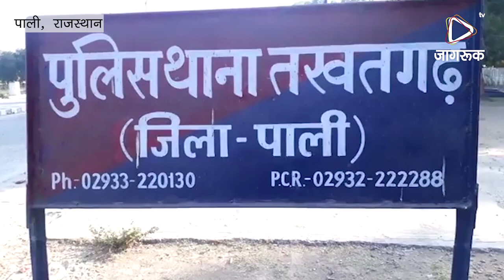JAGRUK TV - पाली | महिला चोरों की गैंग का हुआ पर्दाफाश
JAGRUK TV - महिला चोरों की गैंग का हुआ पर्दाफाश।

तखतगढ व  सुमेरपुर पुलिस को मिली ।

एक और बड़ी कामयाबी।

सुमेरपुर 21 जुलाई अरविंद कुमार जोशी।

तखतगढ़ - थाना क्षेत्र में कुछ दिनों पहले महिला चोरो की गैंग ने तखतगढ़ व  सिरोही जिले के शिवगंज शहर में चोरी को अंजाम दिया था जिसको लेकर पाली जिला पुलिस अधीक्षक दीपक भार्गव ,अतिरिक्त पुलिस अधीक्षक बाली अताउर्रहमान, वृताधिकारी सुमेरपुर अमरसिंह चम्पावत के निर्देशन में विशेष टीम का गठन किया गया जिसमें तखतगढ़ पुलिस उप निरीक्षक सुरेश सारण, सुमेरपुर पुलिस उप निरीक्षक सरोज बैरवा, हेड कांस्टेबल अल्ताफ खान ,कॉन्स्टेबल जसवंत सिंह ,जोधाराम, जसाराम की टीम का गठन किया गया ।

यह है मामला।